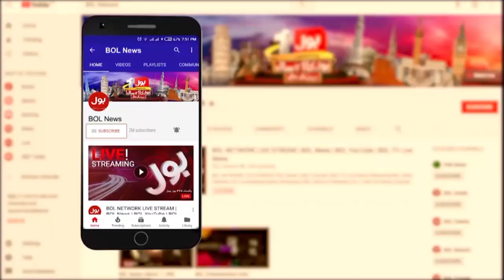Asif Zardari Aur Bilawal Bhutto Main Narazgi ? | Raja Pervez Ashraf Revelations | Breaking News